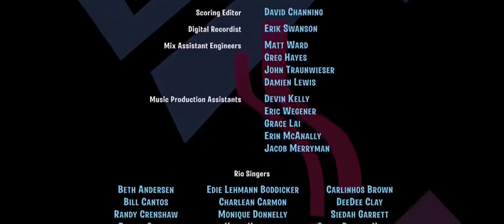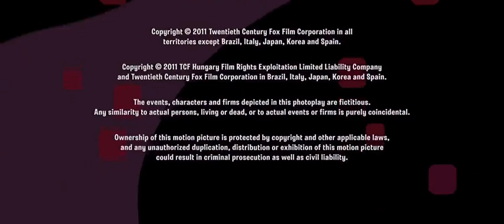Créditos Finales || [4/4] || RIO (2011) || FULL HD.